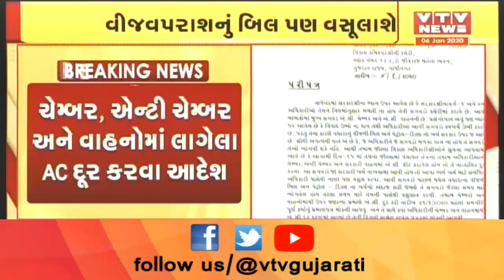Surat માં બાળમૃત્યુદર મામલે મહિલા કોંગ્રેસે સિવિલ ટ્રોમા સેન્ટર બહાર કર્યા ધરણાં